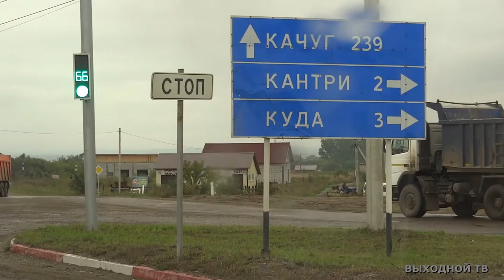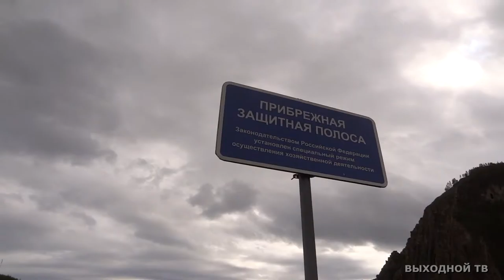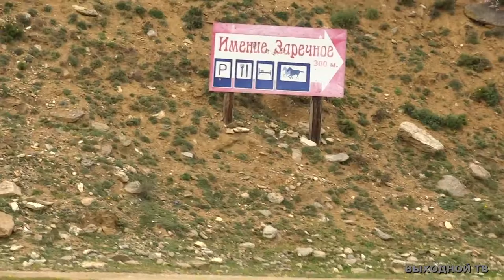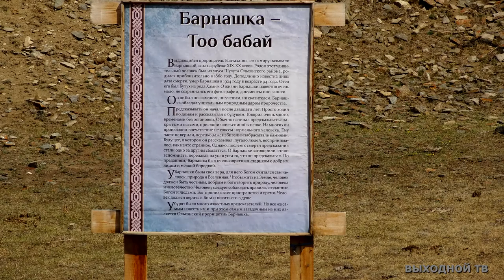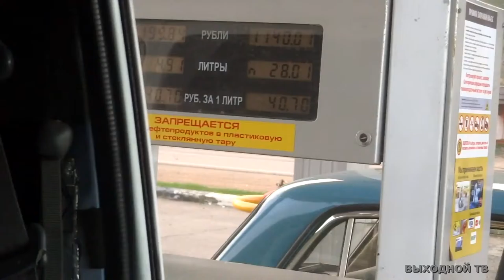Тажеранские степи (Байкал) #1 Бугульдейка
Бугульдейка - это небольшой поселок в Ольхонском районе Иркутской области. Численность населения не превышает 1000 человек.Располагается в устье реки Бугульдейка,которая проторила себе дорогу к Байкалу в горном массиве Приморского хребта. Окрестности Бугульдейки входят в состав Прибайкальского национального парка и поэтому являются особо охраняемой природной зоной.Расстояние от Иркутска до Бугульдейки 220км,выезжаю на качугский тракт и еду до посёлка Баяндай,в баяндае поворачиваю на право по направлению на посёлок Еланцы и еду до деревни Косая степь,в Косой степи отворот на грунтовую дорогу и указатель Бугульдейка,так же в этом месте протекает и река Бугульдейка,только здесь она больше похожа на ручей.Рядом с посёлком Бугульдейка есть Мраморный карьер его легко заметить.Большие белые камни правильной геометрической формы виднеются издалека. Вообще на территории Иркутской области и Бурятии разведаны огромные залежи мрамора.Находятся они и в горах Восточного Саяна,Хамар-Дабана,
Приморского хребта,вдоль всего западного побережья Байкала,на Ольхоне и на территории Нижнеудинского района. Самое известное месторождение мрамора это Слюдянский и Быстриннские рудные узлы. Всем известен Слюдянский железнодорожный вокзал, построенный из местного мраморного месторождения и единственный такой в нашей стране.Безусловно, посещение Бугульдейского карьера впечатляет. Его запасы огромны. По оценкам специалистов около 10 млн. кубических метров. Сложно представить, что это все творение природы. Вот такой огромный белоснежный, уходящий на десятки метров в глубину и неизвестно насколько в ширину слой мрамора выглядит колоссально и величественно.

Тажеранские степи (тажераны) это уникальный уголок прибайкальской природы, расположенный на юго-западном побережье озера в Ольхонском районе Иркутской области.Входит в состав Прибайкальского национального парка.Земли Тажеранской степи также, довольно часто, называют Приольхонье.На юге Тажеранская степь граничит с рекой Анга, на западе отделена Прибайкальским хребтом, на севере  проливом Ольхонские Ворота, а западная часть является побережьем озера Байкал.